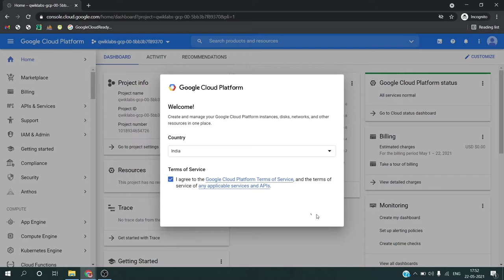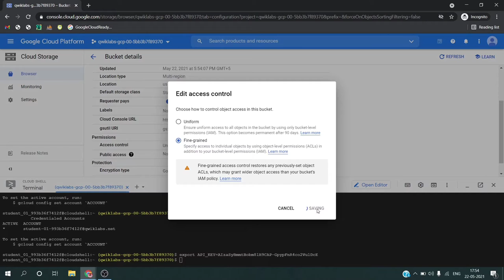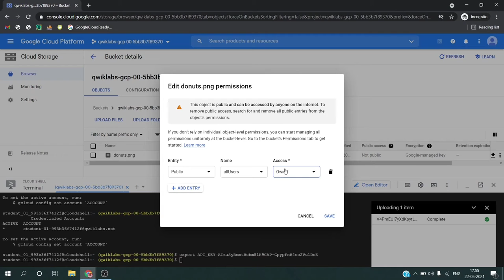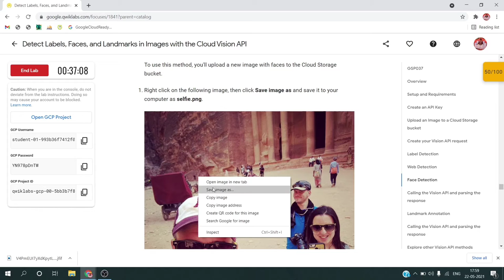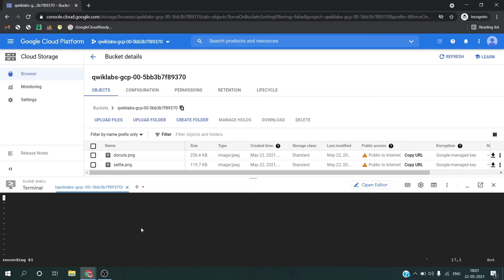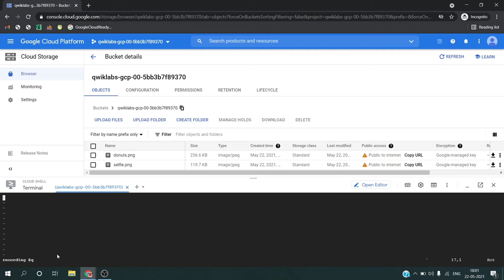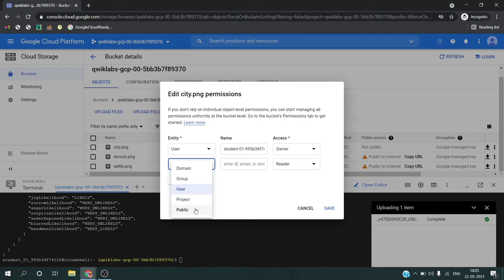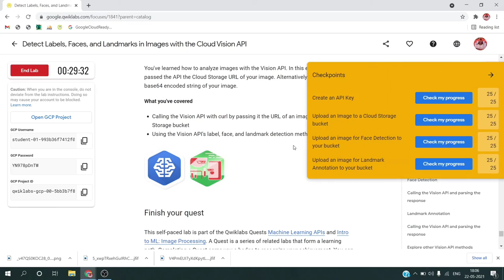[NEW] - Understanding Detect Labels, Faces, and Landmarks in Images with the Cloud - [GSP 037]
Overview
The Cloud Vision API lets you understand the content of an image by encapsulating powerful machine learning models in a simple REST API.

In this lab, we will send images to the Vision API and see it detect objects, faces, and landmarks.

- Creating a Vision API request and calling the API with curl
- Using the label, face, and landmark detection methods of the vision API

Our channel is about Programming. We will cover lots of cool stuff such as Html , Leet Code Problems and Data Structures